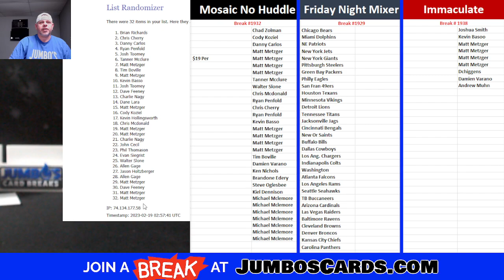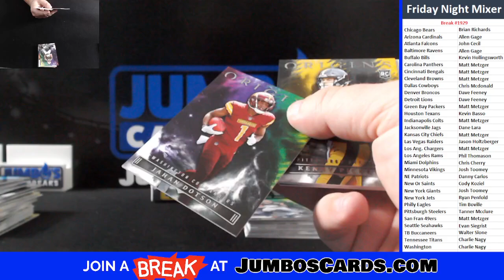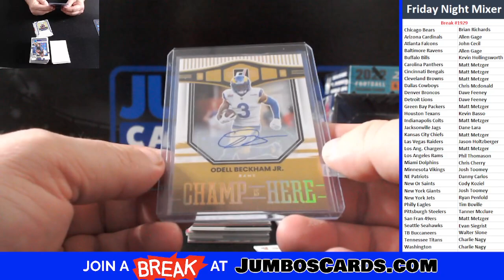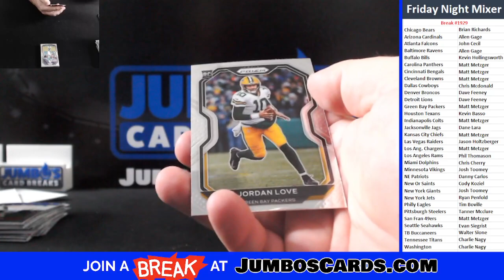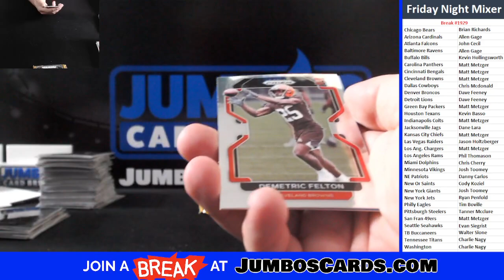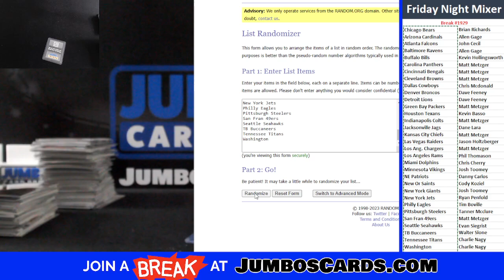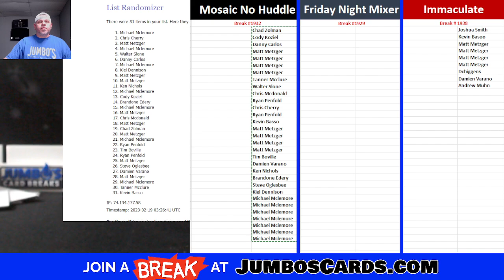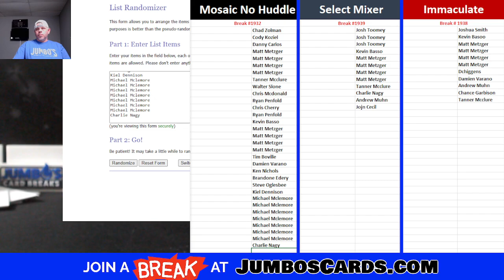BREAK #1929 Friday Night Mixer